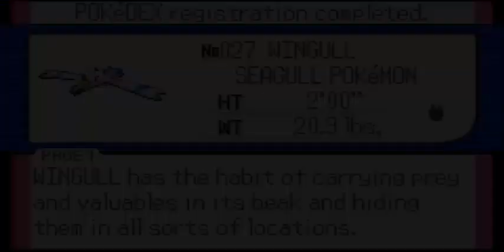Let's Play | Pokemon Snakewood Version | POKEZAMBIES!!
I play pokemon Snakewood. This is my first attempt at legit gameplay commentary so please go easy on me!!!